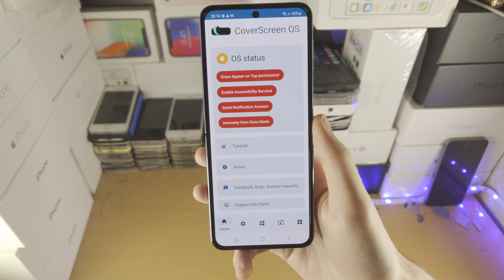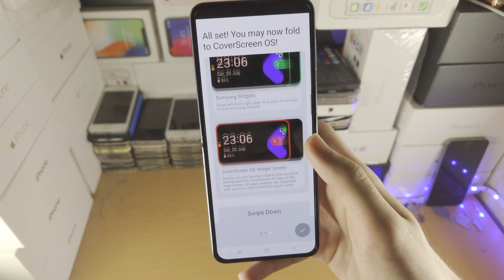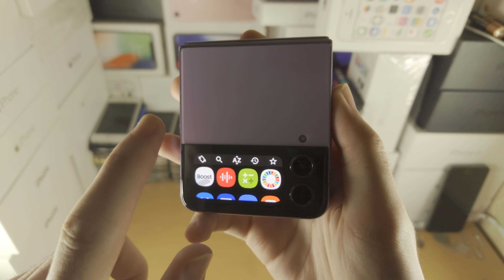ANY Z Flip How To Use Cover Screen OS!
Samsung Galaxy Z Fold 4 CoverScreen OS tutorial | How to use Cover Screen OS on Samsung Galaxy Z Fold 4! Do you own the Samsung Galaxy Z Fold 4 and want to use Cover Screen OS? If so, this video is for you! I will teach you how to use Cover Screen OS on Samsung Galaxy Z Fold 4 in this tutorial. By the end of this guide, you will be able to use the CoverScreen OS app in Samsung Galaxy Z flip 4 without any issues.